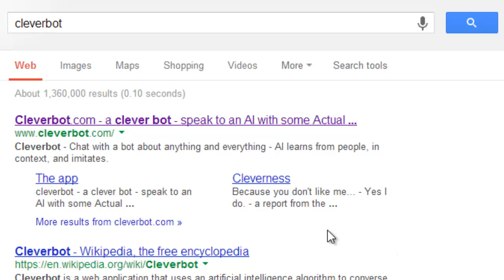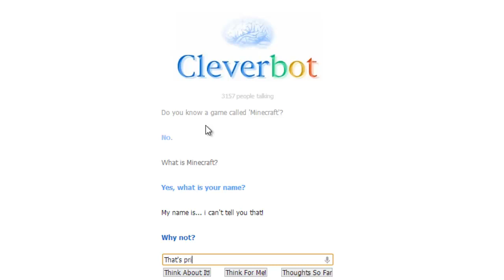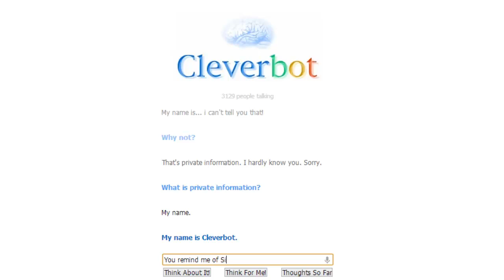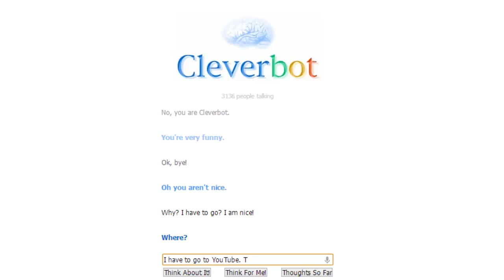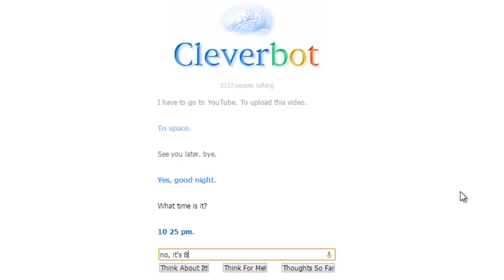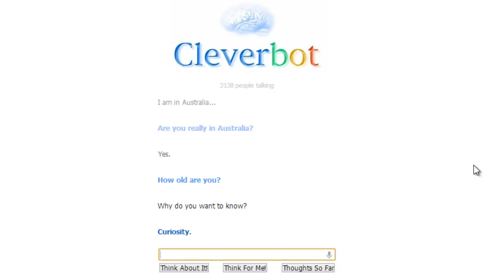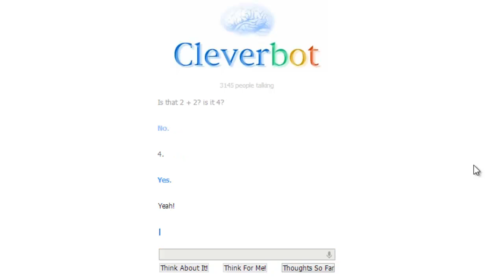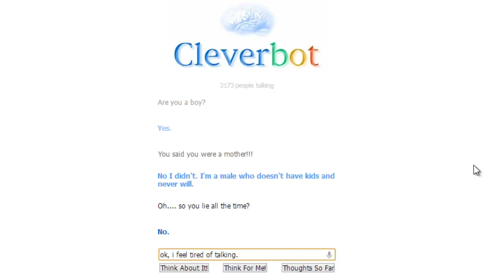Talking with Cleverbot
This is a video of me talking to Cleverbot, which is actually a website program to act like Siri.

Thanks to Vsauce for showing me Cleverbot!